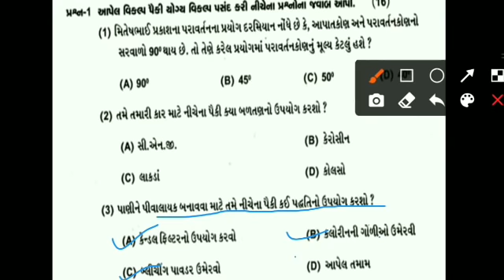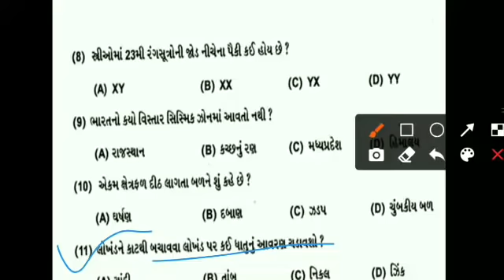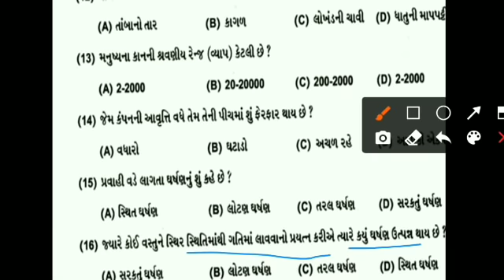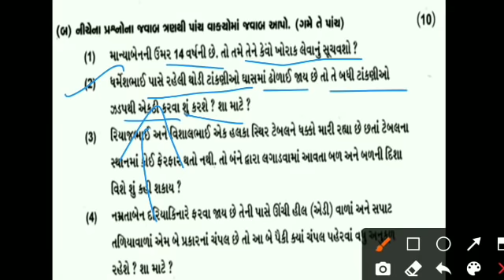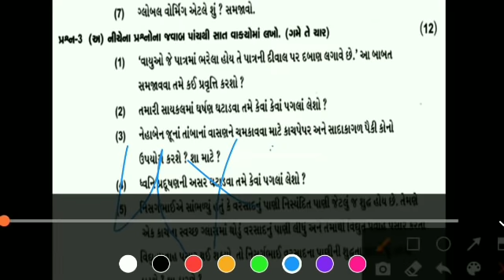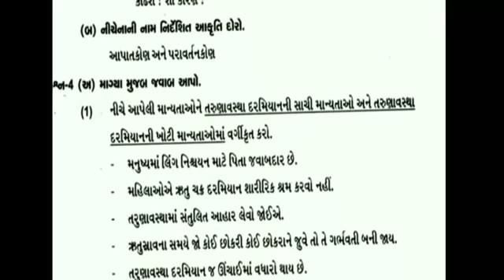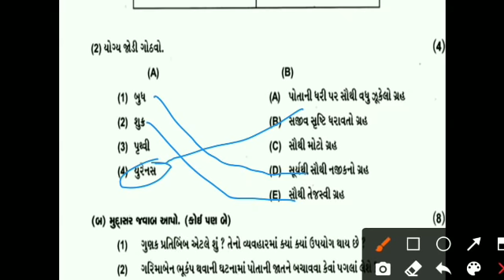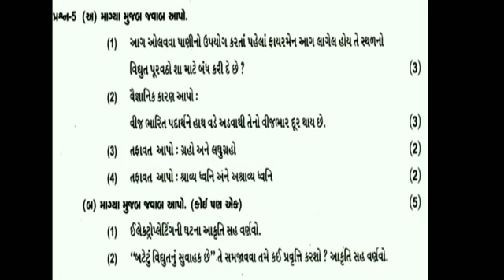dhoran 8 vigyan varshik pariksha april 2022 paper solution || std 8 vigyan paper solution 2022 ✔️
Download Pdf of Paper Solution & Material

🔥 ધોરણ 8 વાર્ષિક પરીક્ષા પેપર 2022 💯